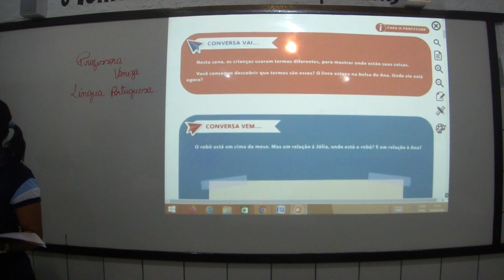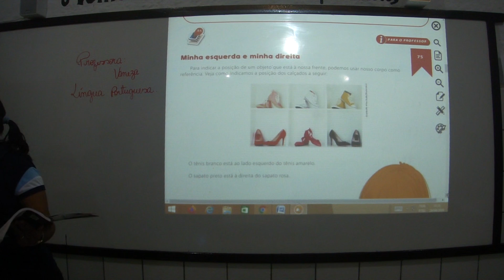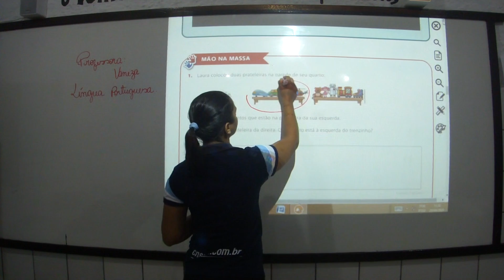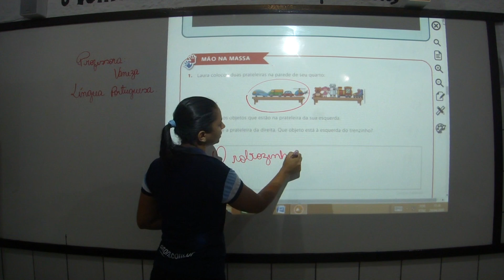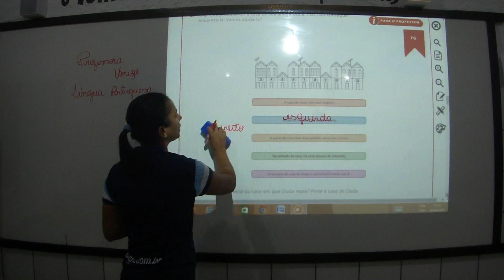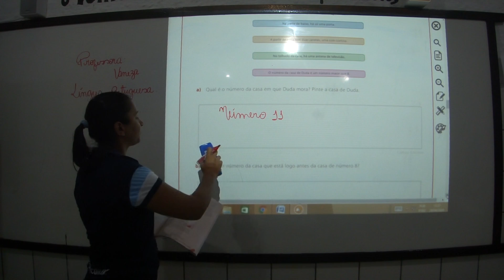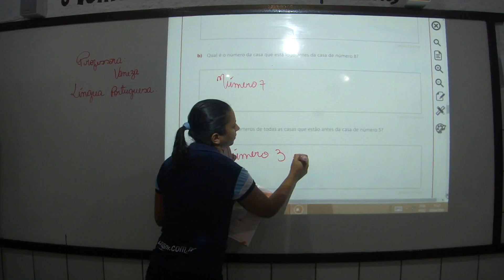Aula 5 - Matemática 2° ano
Professora: Vanesa